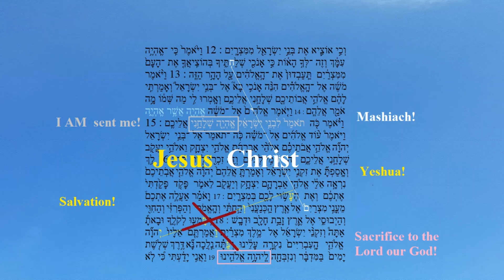I AM Sent Me!